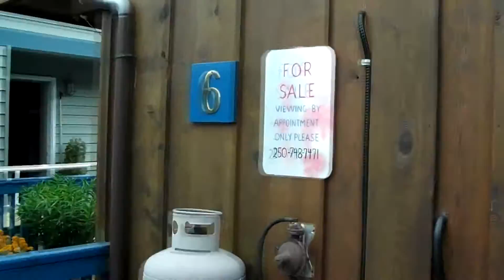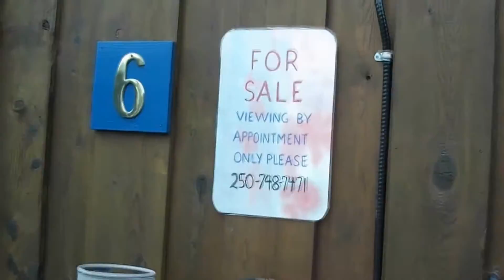Float Homes Vancouver Island